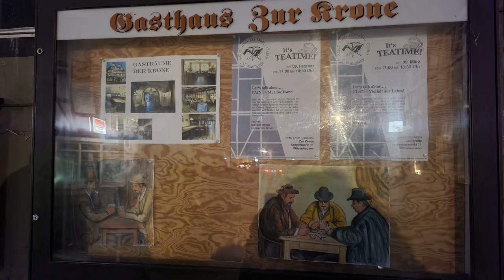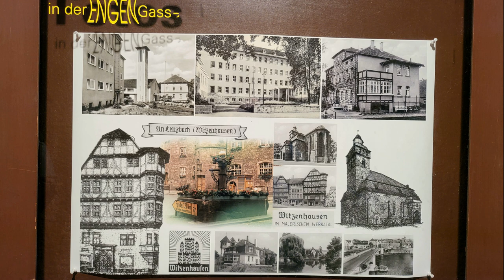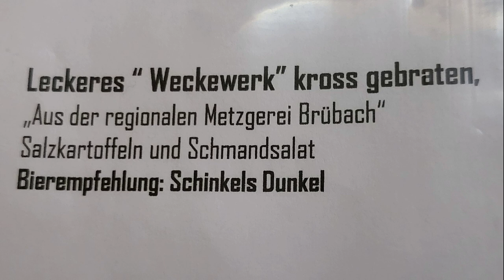Meine Herzensangelegenheit ❤ Ein Abend in Witzenhausen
In diesem Video möchte ich euch mitnehmen auf eine kleine Zeitreise...
Wahrscheinlich ist dieses Video auch nur für echte Hessenfans oder waschechte Witzenhäuser geeignet.
Alle Anderen bitte nicht wundern oder nicht anschauen..
Einfach ein Stück Heimat und Familie!
Folge mir auch auf Instagram
Meine Ausrüstung:

*Samsung Galaxy Z Fold 3

*GoPro Hero 7 schwarz, wasserdicht

*Panasonic HC-V180

*DJI Mavic Mini Combo (EU) – Drohne und Zubehör Kit

*Canon Zoemini S Sofortbildkamera digital 8 MP (inkl. Mini Fotodrucker)

*Hama | Spotlight Smart 80 LED-Ring (Lichtring für Smartphones)